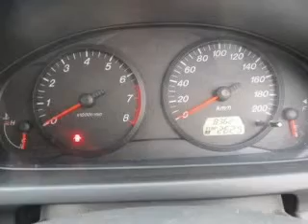2006 MAZDA 2 Neo - Burwood VIC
2006 MAZDA 2 Neo 1.5 litre Manual Hatchback Sunlight Silver 22V Exterior.